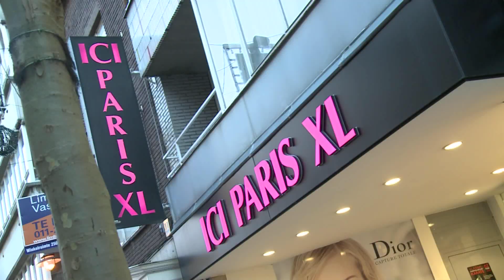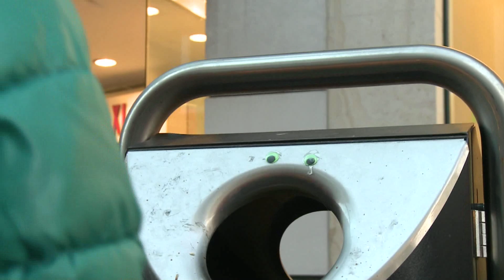oog en oog